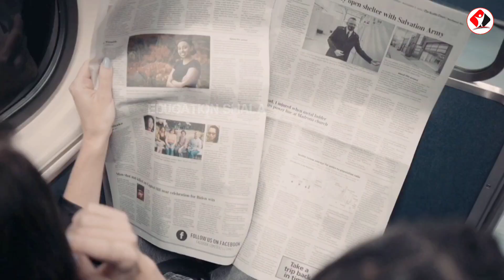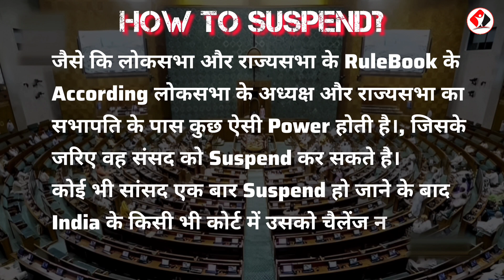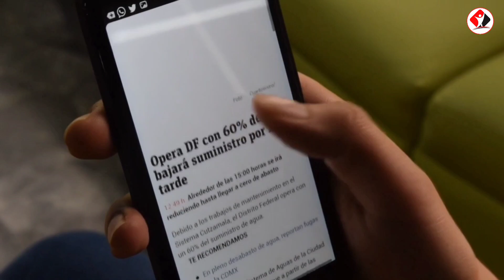How MPs are Suspended | What is the Procedure for Suspension of MPs | Full Details | Rakeeb Ahmed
I make informative educational videos in Hindi for students living in villages and small towns.  I am also very active on the internet to solve the career - related query of the students and also I have answered more than thousands of questions asked by the students on different portals of the internet.

You will be able to remove confusion from this video. There are some students.  Which recognizes your career, how is the career to choose which. The student who comes to choose to choose your career. So these videos are for those students. See this video you definitely.

I am Rakeeb Ahmed

In this YouTube channel, I am regularly uploading Careers, Courses, and Education news - related videos.  Such as Careers in Management, Careers in Engineering, Careers in Polytechnic, Careers in BBA, Careers in Medical, Careers in Pharmacy, Career after 12th, Course details of various professional courses, Latest educational news, upcoming exams details (Exams like IIT - JEE, JEE MAIN, CAT for IIM admission), etc.